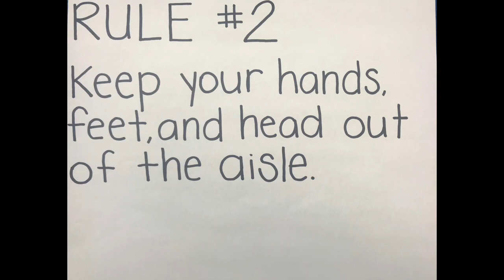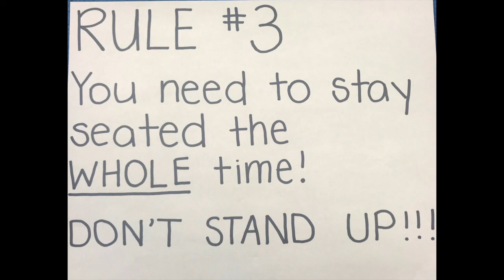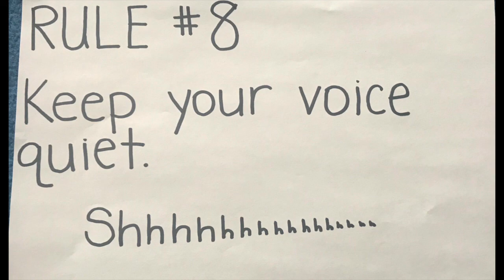How to Stay Safe on The Bus